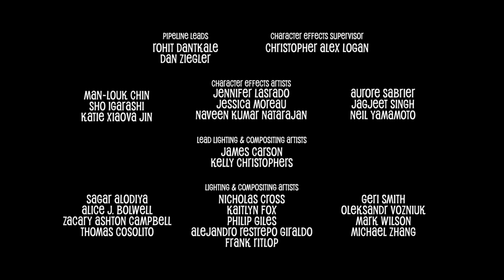Hotel Transsilvanien - Monster Haustiere - Kurzfilm 2021 - Deutsch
Hotel Transsilvanien - Monster Haustiere - 2021

Mit dem Kurzfilm "Monster Haustiere" präsentiert SONY PICTURES ANIMATION ihren Beitrag zum Tag des Haustiers!

Es dauert nicht mehr lange bis der vierte und letzte Teil von "HOTEL TRANSSILVANIEN - EINE MONSTER VERWANDLUNG" in die Kinos kommt. Um euch die Wartezeit zu verkürzen wünsche ich schon mal viel Spaß mit "Monster Haustiere"